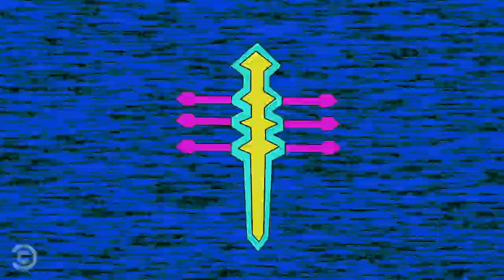This Prehistoric Ape Gets So Stoned - TripTank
When an ape eats a mushroom, he witnesses something insane.

About TripTank:
TripTank showcases animated shorts so volatile that they should come with a recommended dosage. Combining a range of animation styles and diverse talent, including Wayne Brady, Kumail Nanjiani and Zach Galifianakis, the show promises to offer all the euphoria of a potent hallucinogen without any of the puking.